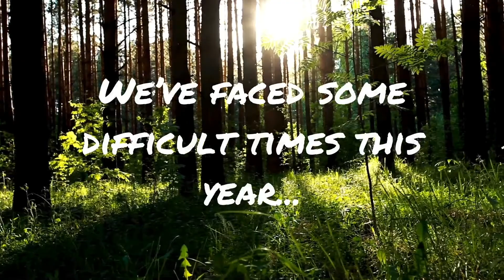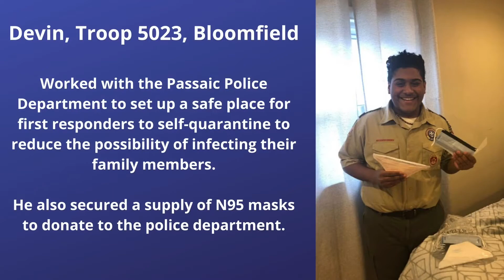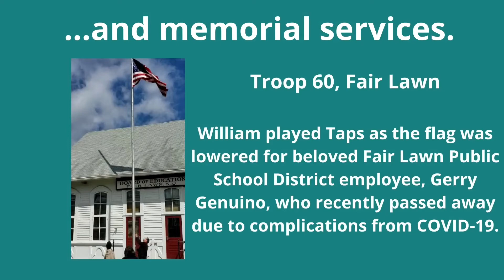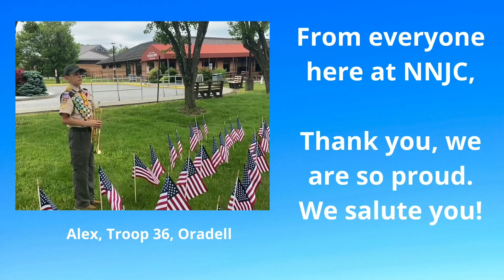NNJC Good Turns